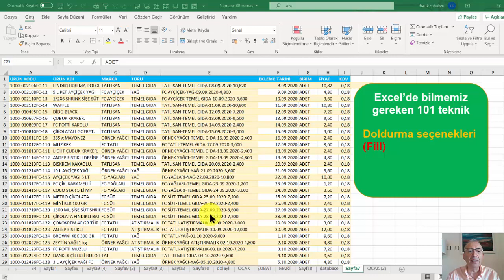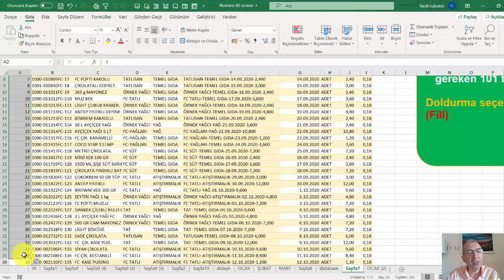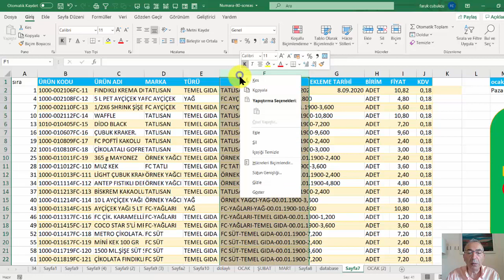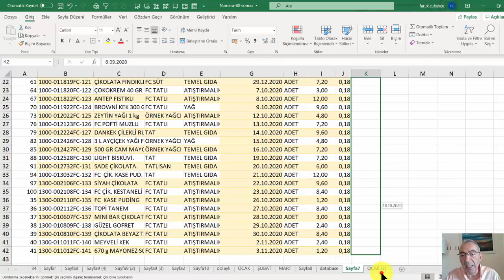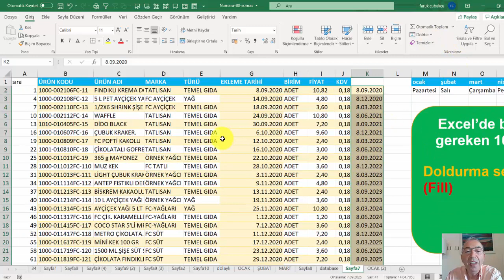Excelde Doldurma Seçenekleri (Fill)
Excel’de Bilmemiz Gereken Teknikler
Excel’de teknikler, her biri bir işlemi yerine getirmek için kullanılan bir işlem – araç ve fonksiyon kullanımlarını gösterir. Günlük hayatında Excel’i sıkça kullanan kişiler için hazırladığım bu numaralar size zaman kazandıracak pratik çözümlerdir, ipuçları, tips, hints olarak da adlandırılır.
Tekniklerde birçok konu ele alınacaktır. Bunlar kısayol tuşu, formül geliştirme, biçimleme, koşullu biçimlendirme, bir fonksiyon kullanımı, filtreleme, pivot tablo vb. birçok konu içerebilir. Fonksiyon kullanımlarında fonksiyonların Türkçe ve İngilizce sürümdeki karşılıkları kullanılmaktadır. Örnek olarak DÜŞEYARA (VLOOKUP), İNDİS (INDEX), KAÇINCI (MATCH), ETARİHLİ (DATEDIF) gibi fonksiyonlar…
Tekniklerden bazıları:
Video-no-1-Çift Tıklama ile Yapılan 15 Şey
Video-no-2-Hızlı Doldurma (Flash Fill)
Video-no-3-Tarih Serileri
Video-no-4-Sayı Serileri
Video-no-5-F5 Tuşu ile Özel Seçimler
Video-no-6-Gülen Yüzler Video-no-7-Emoji Kullanmak
Video-no-8-Filtrelenen Verilerin Toplanması
Video-no-9-Kümülatif Toplam
Video-no-10-İş Günü
Video-no-11-İki sütunu karşılaştırma
Video-no-12-Excelde Dilimleyicileri (Slicers) Kullanmak
Video-no-13-Tekrarları bulmak ve kaldırmak
Video-no-14-İçinde geçenleri bulmak
Video-no-15-Sayfaları Konsolide Etmek
Video-no-16-Liste Kutusu
Video-no-17-Iliskili Liste Kutusu
Video-no-18-Dinamik Alan Olusturma
Video-no-19-Dinamik Formül Geliştirmek
Video-no-20-Gun ve Ay Adlarini Bulmak
Video-no-21-Tarih Verisini Ayirmak ve Birleştirmek
Video-no-22-Metin verileri ayirmak ve birleştirmek
Video-no-23-Adlandırılmış Alanlar Oluşturmak
Video-no-24-Sadece Sayı Girmek
Video-no-25-Sadece Metin Girmek
Video-no-26-Sadece Tarih Girmek
Video-no-27-Verileri Gizlemek
Video-no-28-Filtrelemede yildiz ve soru isareti kullanmak
Video-no-29-Rastgele Sayı-Tarih ve Saat Üretmek
Video-no-30-Transpose - Devrik Dönüşüm
Video-no-31-İlk sayıyı bulmak
Video-no-32-İlk harfi ve kelimeyi bulmak
Video-no-33-Parantezler arasındaki verileri bulmak
Video-no-34-Ay ve Gün Adını Sayısal Hale Getirmek
Video-no-35-İki tarih arasındaki süreyi gün ay ve yıl olarak bulmak
Video-no-36-İstenilen Ay Kadar İleriye
Video-no-37-İstenilen Hafta Kadar İleriye
Video-no-38-Yaş bulmak
Video-no-39-Doğum gününü bulmak
Video-no-40-Koşula göre saymak
Video-no-41-Koşula göre toplamak
Video-no-42-Formüle göre renklendirmek
Video-no-43-Tarihe göre renklendirmek
Video-no-44-Tüm satırı renklendirmek
Video-no-45-Simgeleri Kullanmak
Video-no-46-Veri Çubukları (Data Bars)
Video-no-47-Zebra - farklı satır renkleri
Video-no-48-Sayfayı Şifre İle Korumak
Video-no-49-Dosyayı Şifre İle Korumak
Video-no-50-Gruplandırma (Outline)
Video-no-51-Köprü - Bağlantı - Hyperlinks
Video-no-52-Form Aracını Kullanmak
Video-no-53-Resimli açıklamalar
Video-no-54-Pivot Tablo Alan Ayarlarını Kullanmak
Video-no-55-Pivot Tablo Dilimleme Yapmak
Video-no-56-Pivot Tablo Zaman Çizelgesini Kullanmak
Video-no-57-Pivot Tablo Hesaplanmış Alan Oluşturmak
Video-no-58-Pivot Tablo ile Yeni Sayfalar Oluşturmak
Video-no-59-Pivot Tablodan Veri Almak
Video-no-60-Bir koşula göre işlemler
Video-no-61-İki koşula göre işlemler
Video-no-62-Üç koşula göre işlemler
Video-no-63-Özel (Custom) Liste Oluşturmak
Video-no-64-Renge Göre Sıralamak
Video-no-65-Renge Göre Filtrelemek
Video-no-66-Özel (Custom) Biçimleme
Video-no-67-CTRL ve ENTER birlikte kullanımı
Video-no-68-Hataları Kontrol Etmek
Video-no-69-Sayfayı Bölme
Video-no-70-Grafik Şablonları Oluşturmak
Video-no-71-Üç Boyutlu Formül Kullanımı
Video-no-72-Sayıların Önündeki Sıfırları Göstermek / Kaldırmak
Video-no-73-Hüceden Filtreleme
Video-no-74-Dış Bağlantıları Yönetmek
Video-no-75-Formülleri Göstermek
Video-no-76-Hedef Ara (Goal Seek)
Video-no-77-Nesneleri Bulmak
Video-no-78-Bağlantılı Yapıştırmak
Video-no-79-Hedefli Grafik
Video-no-80-Alttoplam (Subtotal) Alma - Renkli ve boşluklu
Video-no-81-Senaryo Yöneticisi
Video-no-82-KAYDIR (OFFSET) ile formülleri farklı yönlerde sürükleme
Video-no-83-Onay Kutusu Kullanımı
Video-no-84-Numaratör Kullanımı (Spin Button)
Video-no-85-Seçenek Kutusu Kullanımı
Video-no-86-Formül Araçları
Video-no-87-Sayıları Yuvarlama
Video-no-88-SATIR ve SÜTUN değerine Göre Düşeyara (Vlookup)
Video-no-89-İki boyutlu Düşeyara (Vlookup)
Video-no-90-Düşeyara (Vlookup) tam eşleştirme
Video-no-91-Düşeyara (Vlookup) yakın eşleştirme
Video-no-92-F9 Tuşu Video-no-93 & İle Birleştirme
Video-no-94-Rank / Derece
Video-no-95-DOLAYLI (INDIRECT) Fonksiyonu
Video-no-96-Doldurma seçenekleri
Video-no-97-Simgeler
Video-no-98-Smart Art
Video-no-99-Makro kaydetme
Video-no-100-Hataları bulmak
Video-no-101-Veritabanı fonksiyonu

Microsoft Excel, Microsoft şirketinin tescilli markasıdır. Video’lara anlatılanlar yazarın kendi deneyimleri ve bilgi birikimleri temelinde geliştirdiği “teknik”, uygulama ve kullanımlardır.